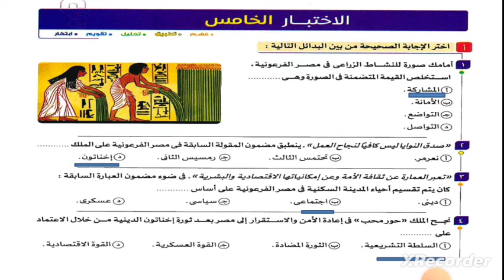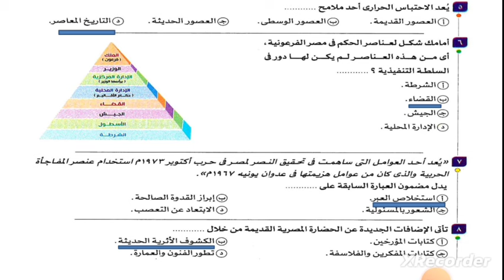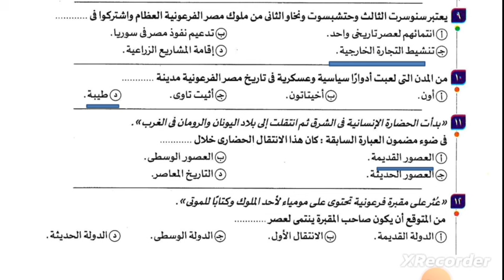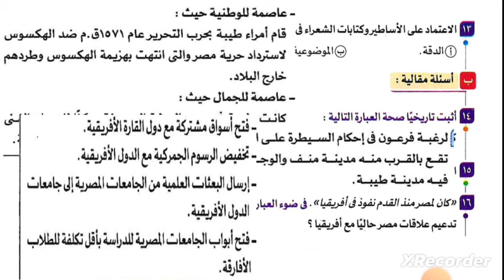حل الاختبار الخامس كتاب الامتحان تاريخ اولى ثانوى منهج جديد ٢٠٢٥ /الاختبار الثانى/ اولى ثانوى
حل الاختبار الخامس تاريخ اولى ثانوى كتاب الامتحان ترم اول ٢٠٢٥
حل الاختبار الخامس كتاب الامتحان تاريخ  اولى ثانوى ٢٠٢٥
حل الاختبار الخامس للصف الاول الثانوى دفعة التابلت ٢٠٢٥
حل الاختبار الخامس اولى ثانوى ترم اول  ٢٠٢٥ منهج جديد